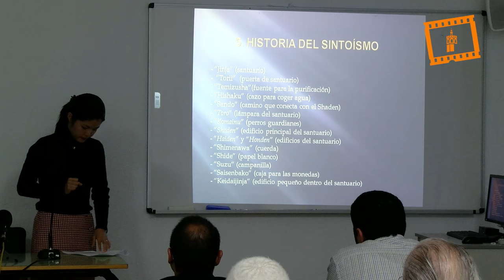Musulmanes, judíos, budistas y cristianos contra "la barbarie que amenaza la paz"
El Foro Interreligioso, impulsado por la recientemente creada comisión diocesana de Relaciones Interconfesionales del Arzobispado de Valencia, y compuesto por representantes musulmanes, budistas, judíos e integrantes de la religión Bahai, de origen persa, además de cristianos, ha aprobado por unanimidad una declaración conjunta contra la “barbarie que amenaza la paz universal” en la que advierte también sobre el “terrible egoísmo de utilizar en falso el nombre de Dios” .